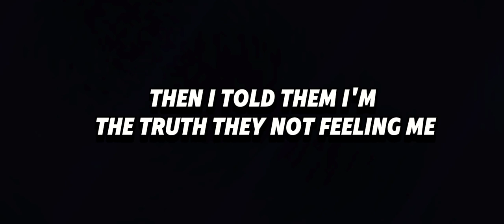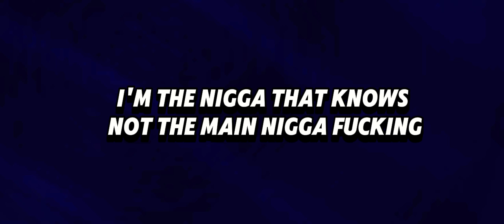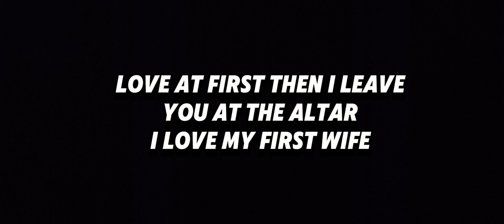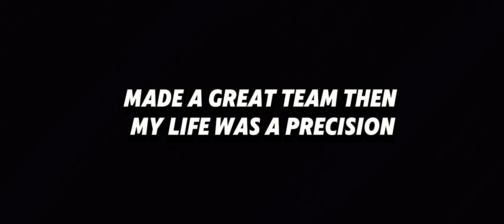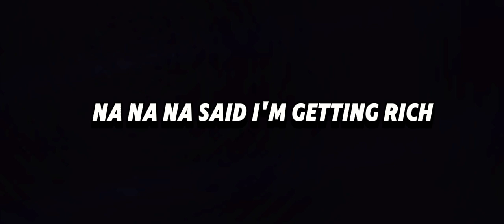NAHT WITH ME B*TCH - RANKS DA VV.I.P (LYRICS AND VISUALIZER)